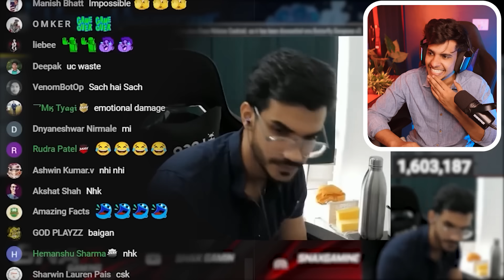10 UC Luck Luckiest Crate Opening Ever in BGMI/PUBG M - Wings whispering Upgradable AUG Skin in Free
10 UC Luck Luckiest Crate Opening Ever in BGMI/PUBG M - Wings whispering Upgradable AUG Skin in Free

Video Credits:- @SnaxGaming @8bitGoldygg @soulregaltos9810